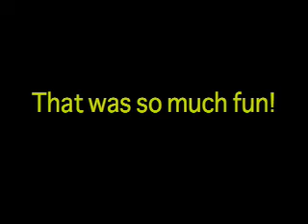Sara and her Friends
Sara meets her favorite characters at Disney World.